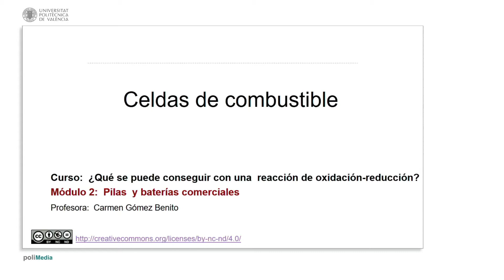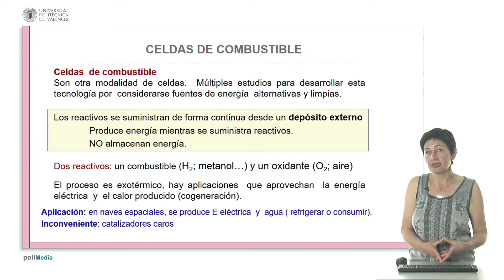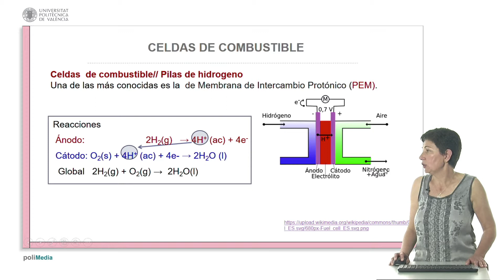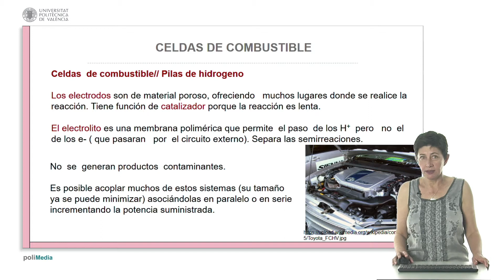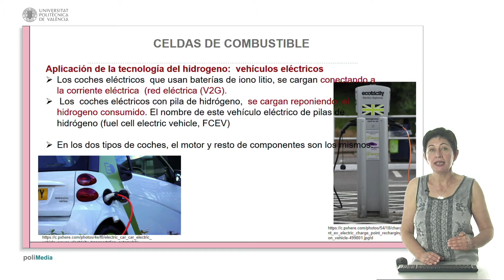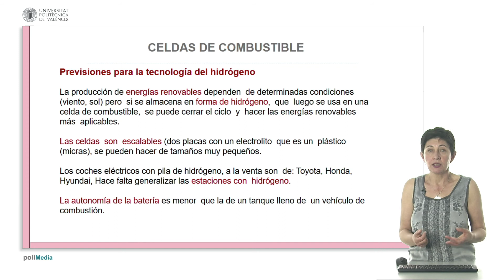Grabación 5 Modulo 2 | 12/37 | UPV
Título: Grabación 5 Modulo 2

Descripción automática: En este video se explora el tema de las celdas de combustible, especialmente la pila de hidrógeno, y su potencial como fuente de energía alternativa y limpia debido a las reacciones de oxidación-reducción que ocurren fuera del sistema con reactivos suministrados de forma continua. Se destaca la posibilidad de aprovechamiento de la energía eléctrica y calor (cogeneración). Se examina el funcionamiento de la pila de hidrógeno y la membrana de intercambio protónico (PEM), subrayando que los productos de la reacción no son contaminantes. Además, se menciona la aplicación actual y futura de estas celdas en vehículos eléctricos, incluyendo su relación con las energías renovables para la producción de hidrógeno.

Se resaltan los desafíos actuales, como el costo de los catalizadores, la necesidad de mejorar la infraestructura de estaciones de hidrógeno y aumentar la autonomía de las baterías en vehículos eléctricos. Se menciona el uso y desarrollo de las celdas de combustible en distintos contextos y la expectativa de que investigaciones futuras ofrezcan soluciones eficientes y sostenibles para la energía renovable y el transporte.

Autor/a: Gómez Benito Carmen

Curso: Este vídeo es el 12/37 del curso MOOC Reacciones rédox en la industria y en la naturaleza.